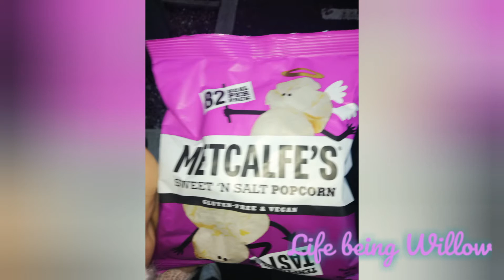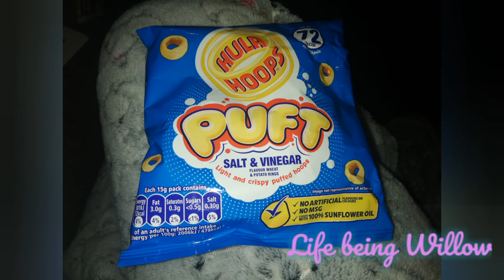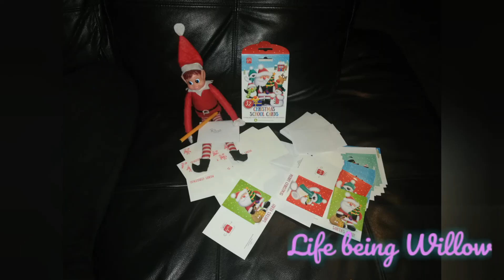Food choices and elf happenings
☺ As always please do check smart point values for yourself in case they change or I'm wrong. Thankyou for all your continued support. ☺ Xx

S/W 20st 8lbs
C/W 15st 6.5lbs
Following weight watchers blue plan
Total loss 5st
Lost 2lbs at last weigh in.

Follow me on Connect - willow.wren

BBC Good Food stewed apples - I swap the sugar for sweetener